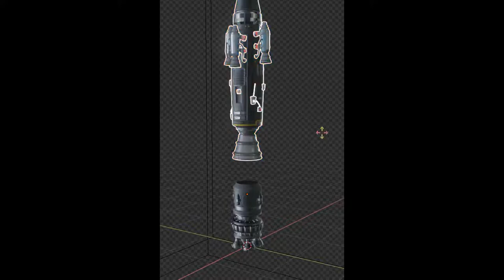[FORTNITE SAISON X] Un NOUVEAU ÉVÉNEMENT ROBOT !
Bonjour à toi petit alien, mon nom est spEAAK EASYYY ! Un grand merci d'avoir visionné ma petite vidéo ! Si celle-ci t'a plue, tu peux rejoindre la famille des aliens en poussant sur ce lien magique ❤